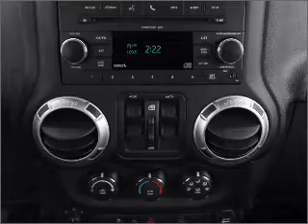2011 Jeep Wrangler Unlimited - Batavia OH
Year: 2011
Make: Jeep
Model: Wrangler Unlimited
Trim: Sahara
Engine: 3.8 liter 6 cylinder 12 valve
Transmission:
Color: Mango Tango Pearlcoat
Mileage: 0
Address:
1117 State Rte 32